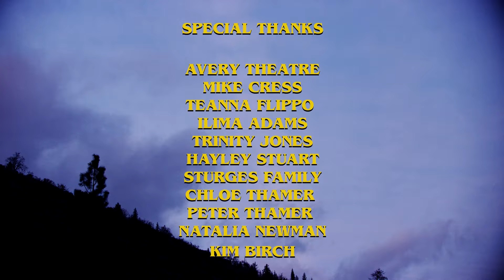Capsized (Official Music Video)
Especially @sirsantacruz for helping me execute the vision. @matthewjomusic for bringing my hook to life in a big way! @daniellekellymusic for showing up and playing such a great angel character. @skiparmstrong for donating time, equipment and support. @sturgegram for his signature cinematic steeze. @johnnycallahanmusic for wrangling pianos and so much more. @citrine_lounge hair/makeup/wardrobe. Photography by @natalia.newman.photography and of course the amazing cast of friends who chipped in and showed up in so many ways. @danielleackelly @mrs.trinity.jones @liadamss @hayleymstuart @briannamurphy2504 @cressranch @philofarm @vaughnsims.music @chloezandra530 Peter Thamer and of course all the peeps who worked with me to bring the song to life @rudyslizewski @matthewjomusic @lockjaw43 @asherfulero @tyronehendrix @maxribner @swattykins @freemanmooremusic @ Ravi Laird @hyatt.greg @sapientkills @dominic.armstrong @redrocketsglare @riverrootsproductions @riverrootsrecords much ❤️🙌🎶💯